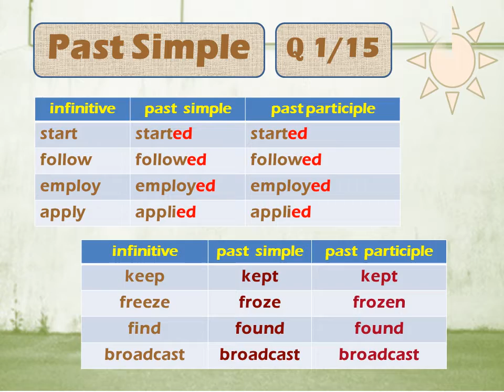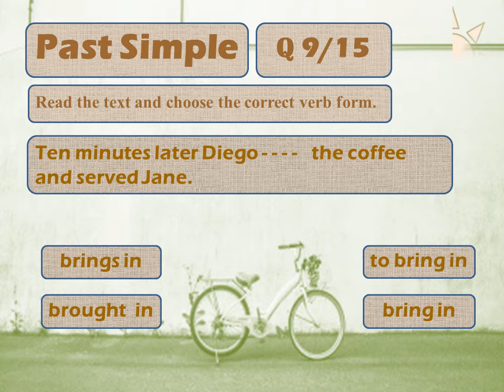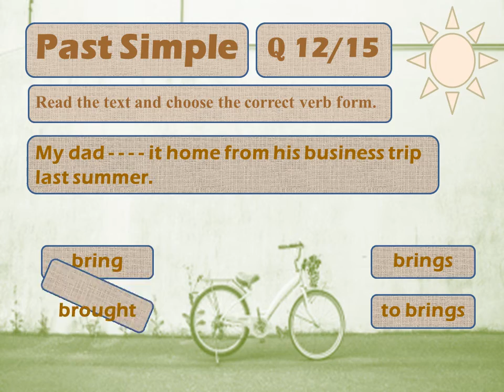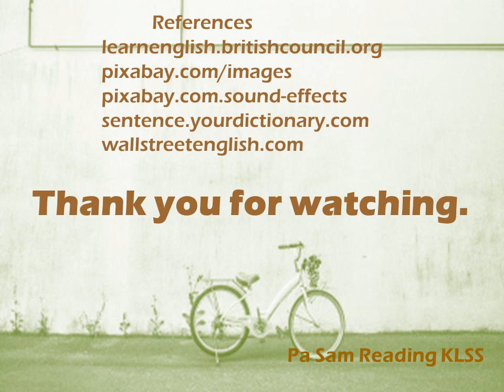Past Simple QUIZ 3